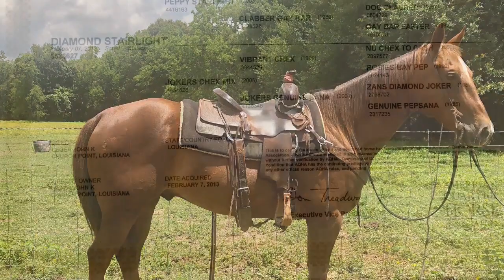Diamond Starlight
Dubois Performance Horses
Shel Dubois